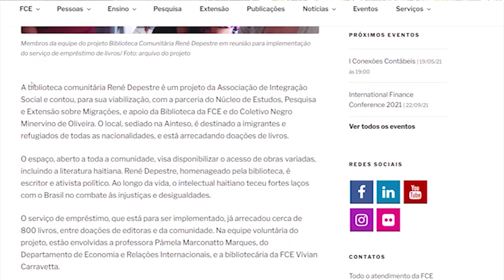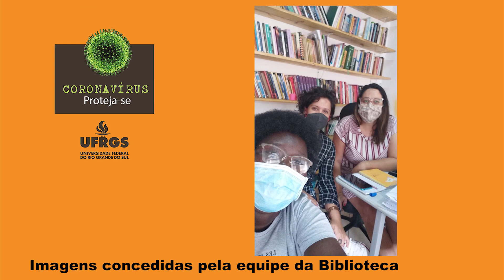Biblioteca comunitária para imigrantes e refugiados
A Biblioteca Comunitária René Depestre é um projeto desenvolvido em uma parceria entre a Associação da Integração  Social (AINTESO) e o Núcleo de Estudos, Pesquisa e Extensão sobre Migrações da UFRGS (NEPEMIGRA), com apoio da Biblioteca da Faculdade de Ciências Econômicas da UFRGS e do Coletivo Negro Minervino de Oliveira. O projeto busca disponibilizar obras literárias de diversos idiomas para imigrantes e refugiados, além de divulgar a literatura e autores haitianos e promover aulas de português, francês e do crioulo haitiano.